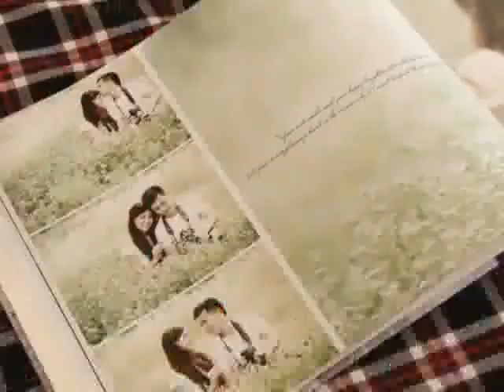Cách nhận biết của vợ chồng mới cưới - Thành Phố Hôm Nay [HTV9 -- 12.11.2013]